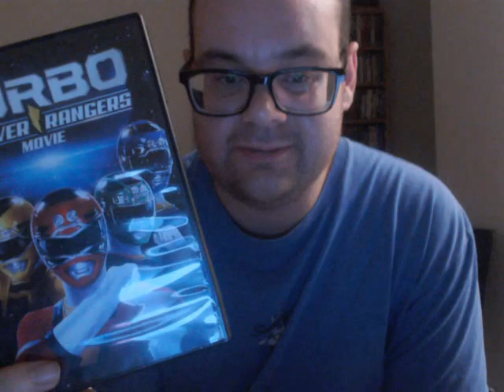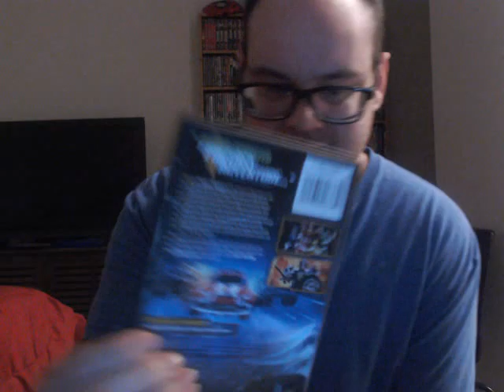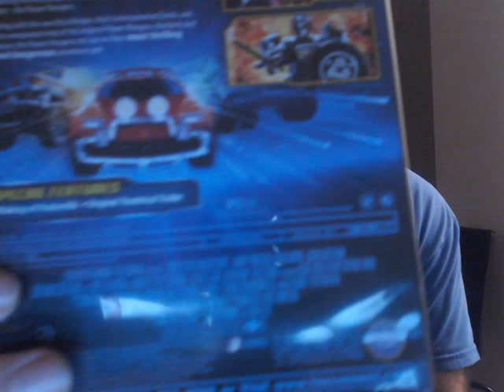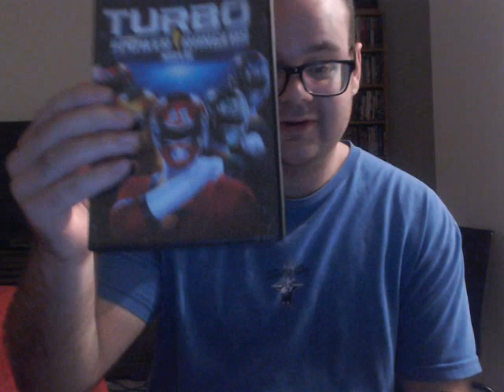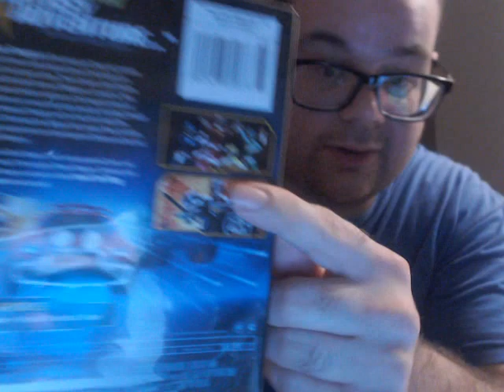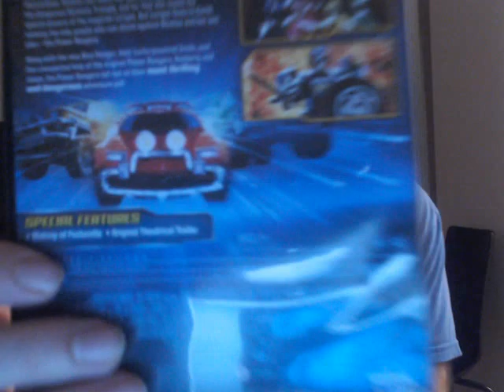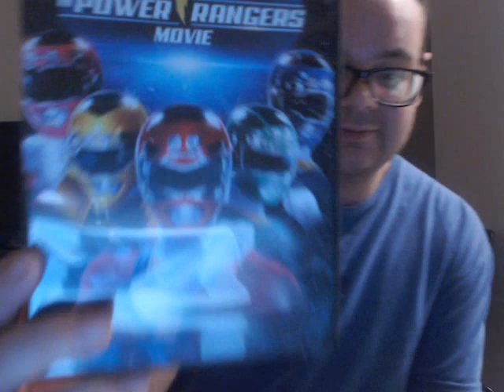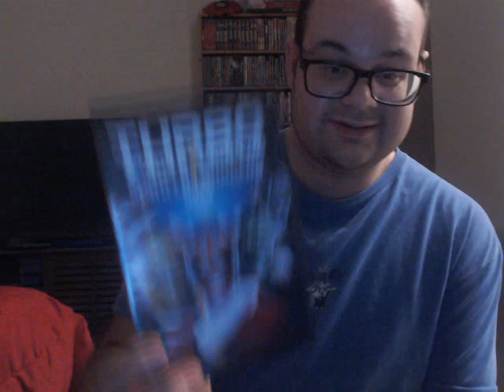Turbo: A Power Rangers Movie 1997 Review/ Epic Rant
Hey guys here is another 90's Era Superhero Review this time i rant on the 1997 sequel  the second installment in the Power Rangers film series that is Turbo: A Power Rangers Movie enjoy. I hated this movie one of the worst superhero films ever made in my opinion. My Rating For This Film Is 0 Out Of 5 Stars. Let me know guys in the comments down below What do you think of this movie?